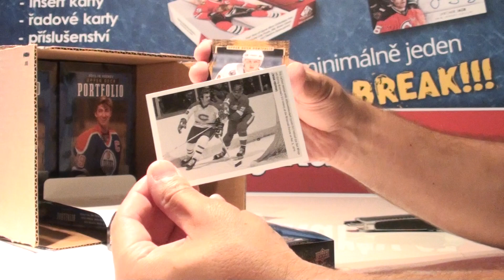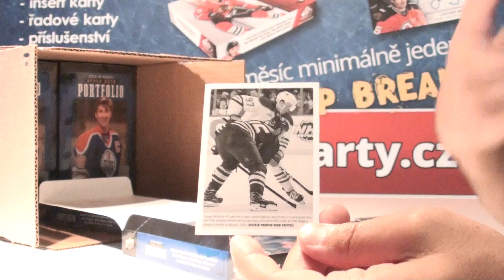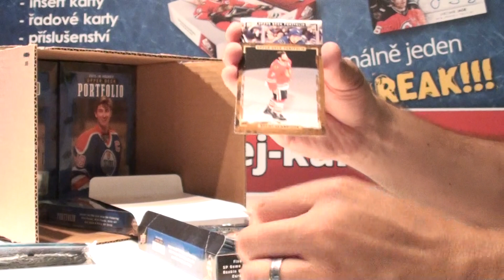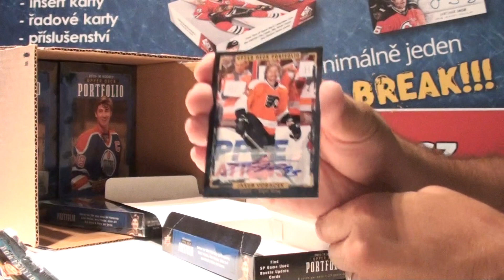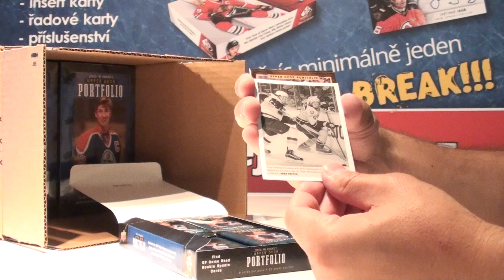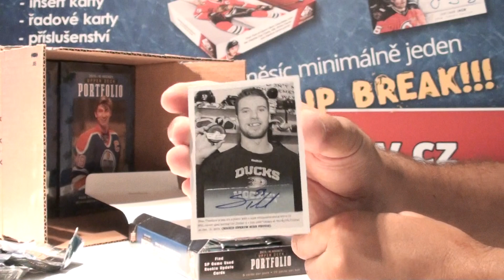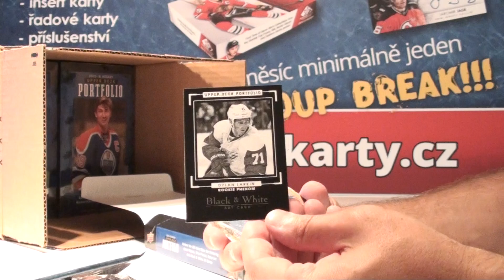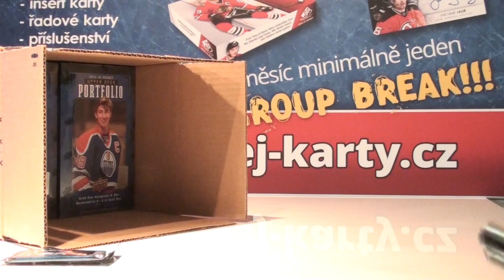Case Group Break červen 02-2018, 2015-16 UD Portfolio case, box 5 a 6